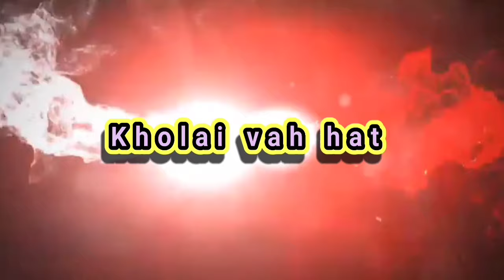KHOLAI VAH HAT Nu Lalthrapui houlim na